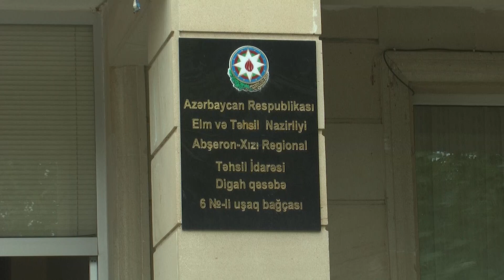ABŞERONDA 6 NÖMRƏLİ UŞAQ BAĞÇASINDA MÖHTƏŞƏM BİR GÜN KEÇİRİLİB